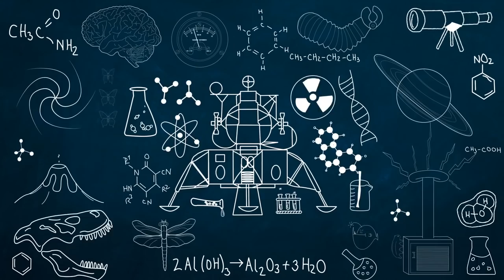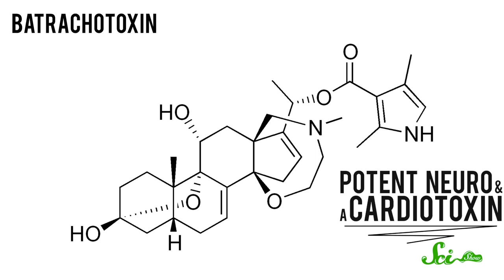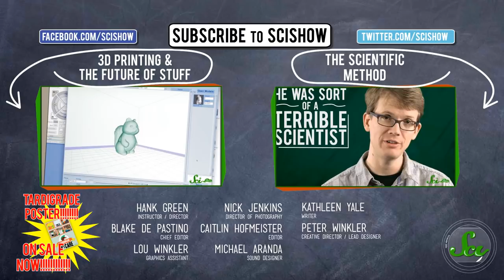The Most Poisonous Animals on Earth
Some animals are so deadly just a drop of venom can kill a full grown adult in minutes.  But how did these animals get so deadly? Which animals are the most venomous? Join SciShow for a fun and spooky episode all about our poisonous friends!

References for this episode can be found in the Google document

Thanks again to Dr. Bryan Fry at the University of Queensland.